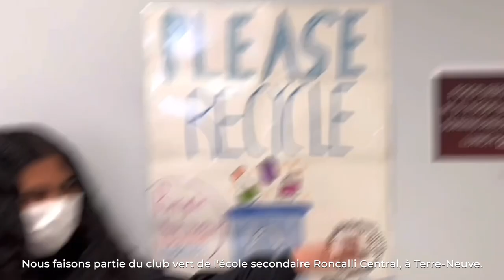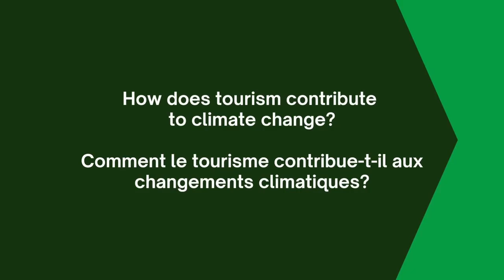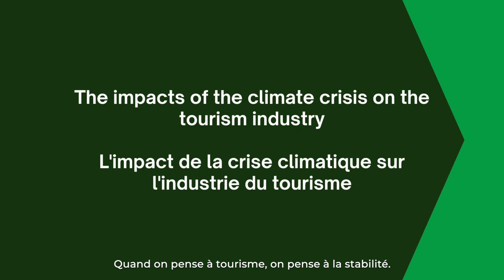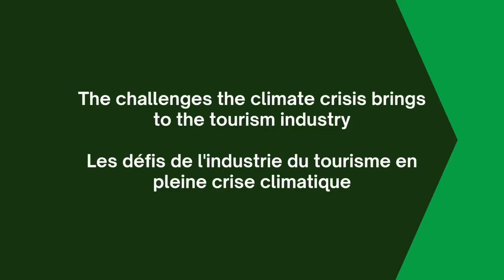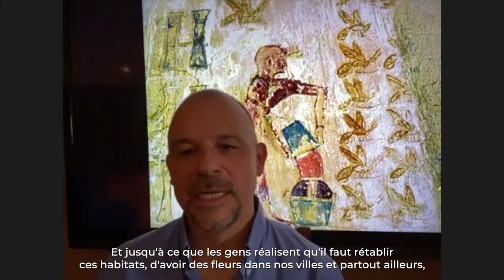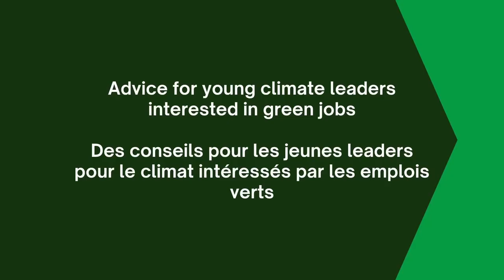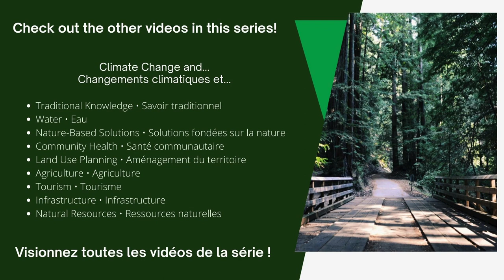Green Jobs: Climate Change & Tourism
Kaylin and Ayeesha from Roncali Central High School, NL interview Paul Dinn, from Adelaide's Newfoundland Honey  Inc., MJ Legault, from Origin Outside, and Daniel Scott, from the University of Waterloo, about how they build climate resilience through their work